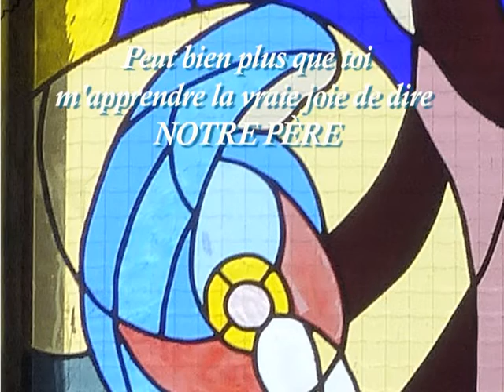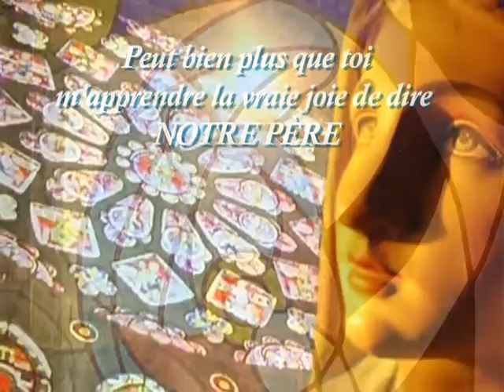QUI PEUT BIEN MIEUX QUE TOI. Jean-Claude GIANADDA